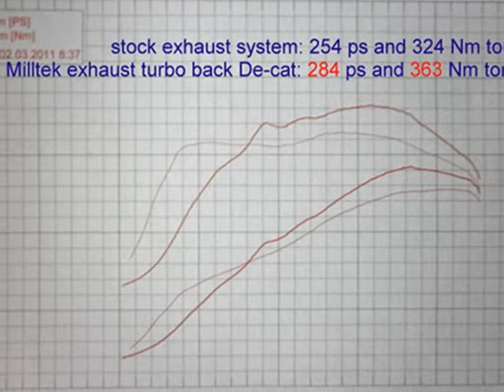Ford Focus ST stock vs Milltek exhaust sound and dyno graph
My Ford Focus ST (RST) stock vs Milltek Sport turbo back De-cat exhaust sound, and dyno graph.